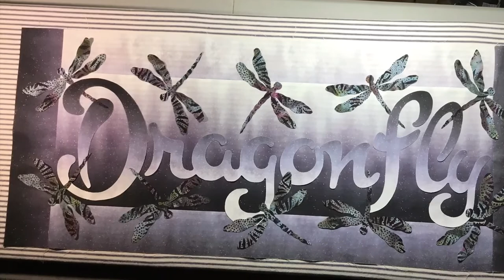Dragonfly bench pillow pattern